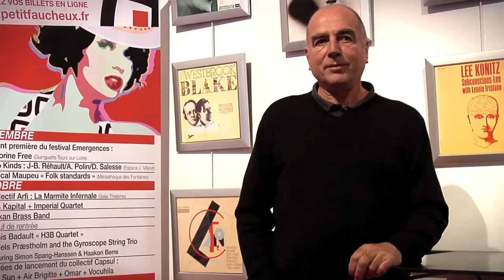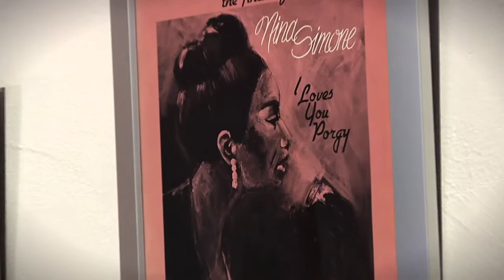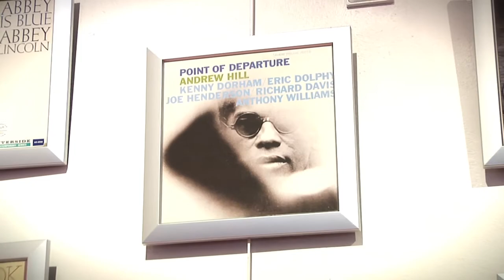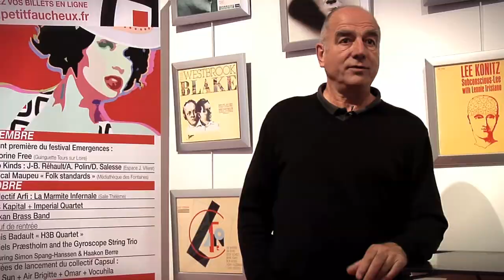Petit Faucheux - 25 Ans de jazz - Pochettes vinyles de la collection privée de Bernard Aimé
Festival Emergences du 9 au 25 novembre :
Exposition des pochettes vinyles de la collection privée de Bernard Aimé au Petit faucheux dans le cadre des "25 ans de jazz".